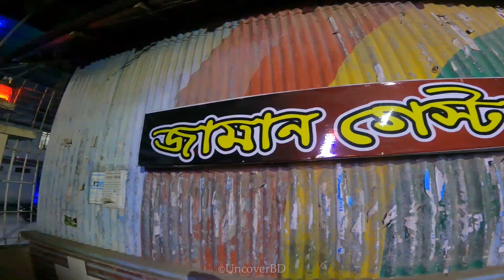Sandwip Travel (সন্দ্বীপ ভ্রমণ): Explore Bangladeshi Beautiful Island Village Life!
Sandwip Travel (সন্দ্বীপ ভ্রমণ): Explore Bangladeshi Beautiful Village Life!